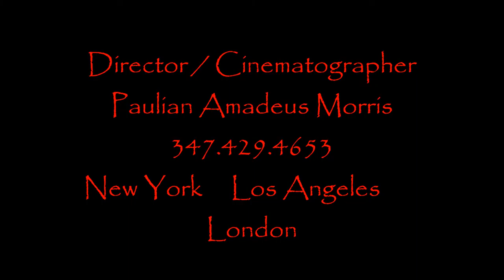Chuck Drake Memorial Jam MTS 47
Un Edited No Color Correction No Grading HD 1080p